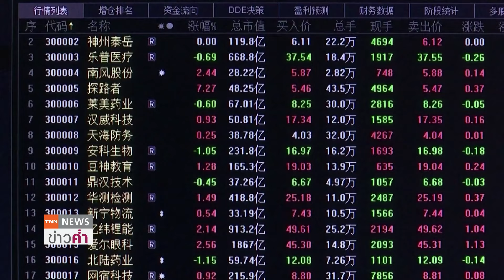ต่างชาติทุบขายหุ้นจีน 2 สัปดาห์แรกปีนี้ | ย่อโลกเศรษฐกิจ 15 ม.ค.67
นักลงทุนต่างชาติเทขายหุ้นในตลาดหุ้นจีนคิดเป็นมูลค่า 7.9 พันล้านหยวน หรือประมาณ 1.1 พันล้านดอลลาร์สหรัฐในช่วง 2 สัปดาห์แรกของปี 2567 เนื่องจากความกังวลเกี่ยวกับเศรษฐกิจที่อ่อนแอและความเสี่ยงที่จีนจะเผชิญภาวะเงินฝืด